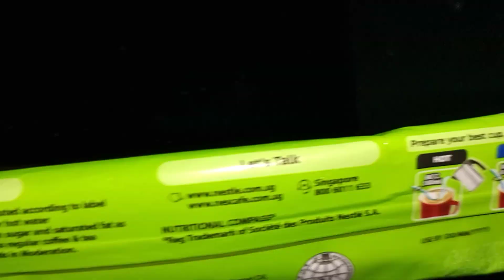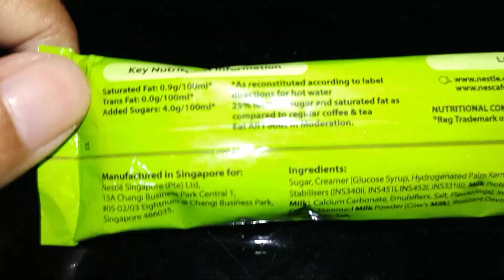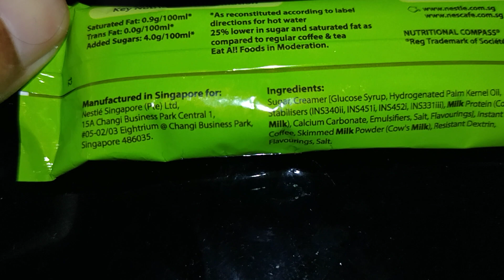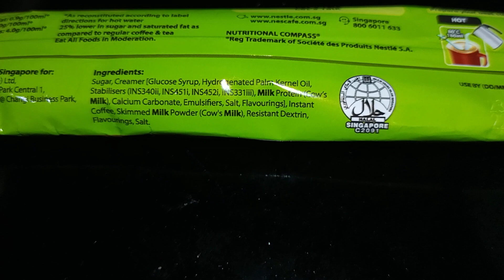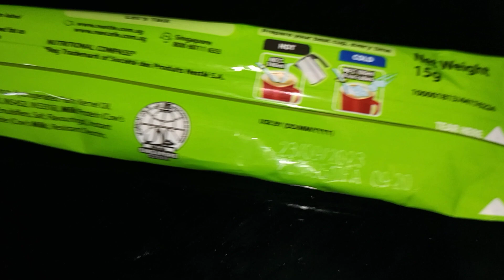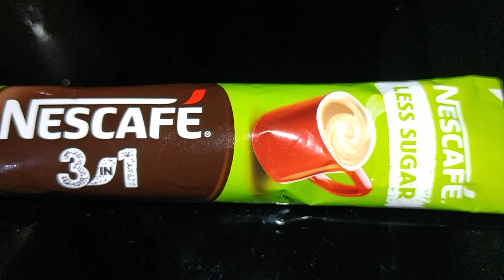Review Produk #2102 : Nescafe 3 in 1 Less Sugar (Singapura)